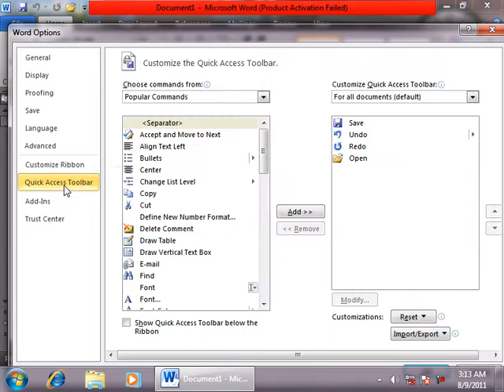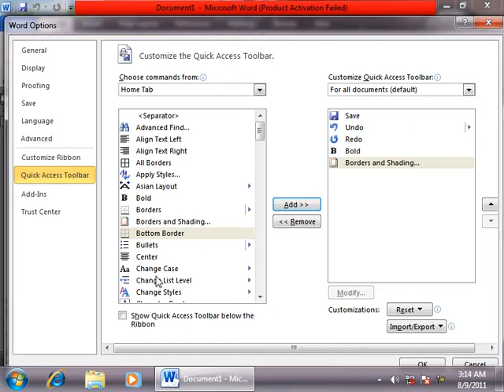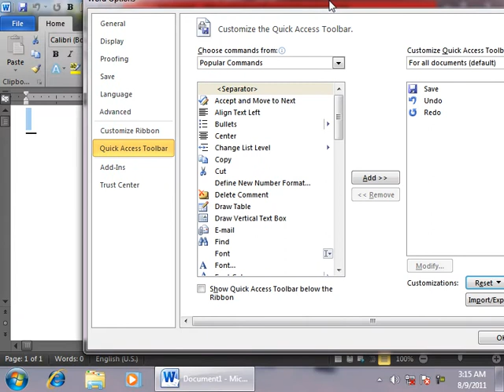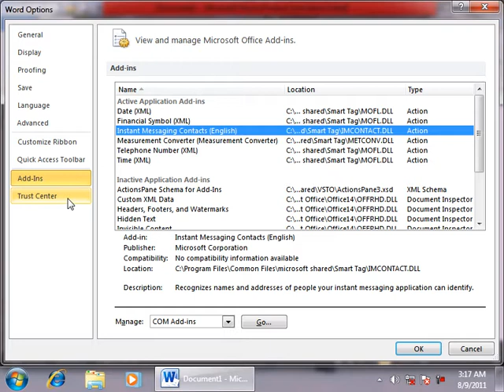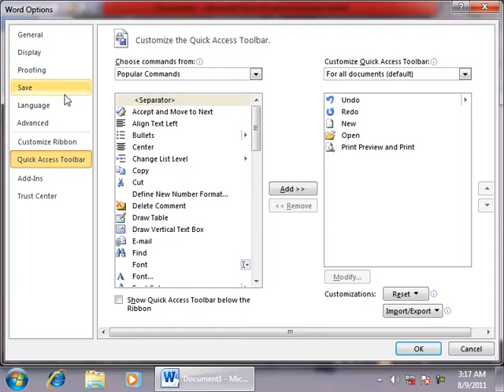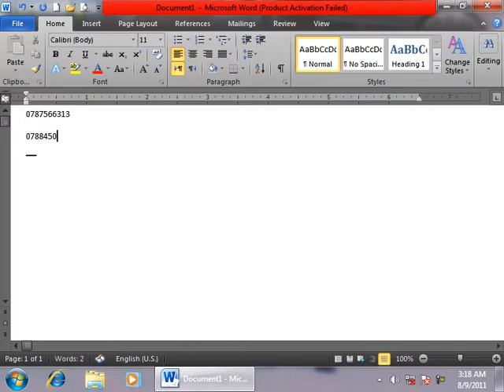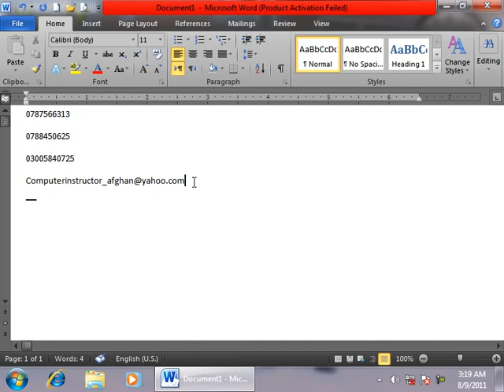Ms Word 2010 Options Day 49